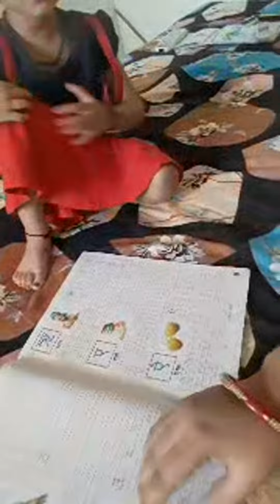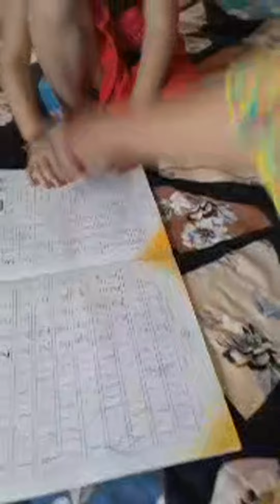Highlight 4:47 – 9:47 from AAJ MA or BETI Live HAI Aap BHI aajey FRIENDS